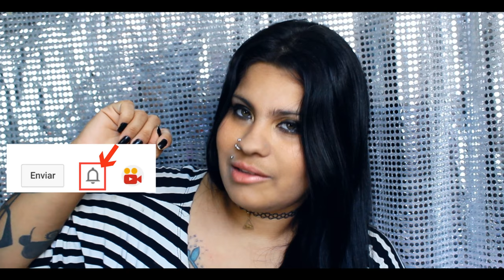TNT Novex Embelleze (Resenha Rockeira e Vaidosa)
Novex TNT é o novo lançamento da Embelleze para deixar seus cabelos macios e brilhosos. Espero poder atender a dúvidas de vocês sobre o produto.

Me conte o que acha sobre a Resenha?

Outros Vídeos

_____sobre mim ______
Rockeira e Vaidosa